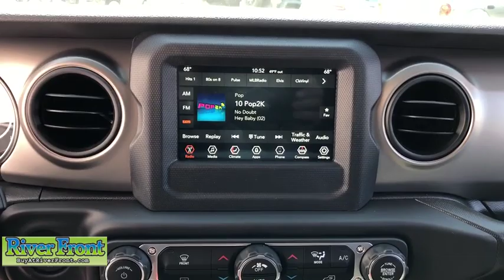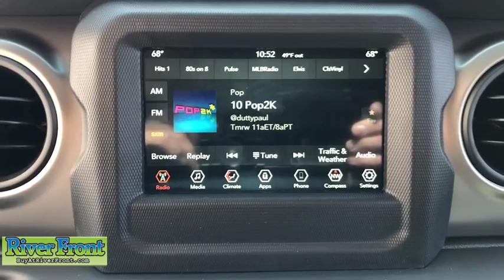2018 Jeep Wrangler St. Charles, Aurora, Glendale Heights, Naperville, North Aurora, IL 181594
New 2018 Jeep Wrangler available in North Aurora, Illinois at RiverFront CDJR. Servicing the St. Charles, Aurora, Glendale Heights, Naperville, IL area.
2018 Jeep Wrangler Unlimited Sport - Stock#: 181594 - VIN#: 1C4HJXDN6JW332943

Fuel Consumption: City: 17 mpg,Fuel Consumption: Highway: 23 mpg,Cruise controls on steering wheel,Cruise control,4-wheel ABS Brakes,Front Ventilated disc brakes,Passenger Airbag,Side airbag,Manual convertible roof,UConnect w/Bluetooth wireless phone connectivity,Digital Audio Input,Audio system memory card slot,AM/FM/Satellite-prep Radio,Radio Data System,Speed Sensitive Audio Volume Control,Total Number of Speakers: 8,Braking Assist,ABS and Driveline Traction Control,Stability controll with anti-roll,Privacy glass: Light,Black styled steel rims,Wheel Diameter: 17,Wheel Width: 7.5,Front fog/driving lights,Urethane steering wheel trim,Urethane shift knob trim,Metal-look dash trim,Metal-look center console trim,Video Monitor Location: Front,Trip computer,External temperature display,Auxilliary engine cooler,Tachometer,Manufacturer's 0-60mph acceleration time (seconds): 6.9 s,Manual driver mirror adjustment,Manual passenger mirror adjustment,Dual vanity mirrors,Compass,Audio controls on steering wheel,Front and rear reading lights,Convertible occupant rollover protection,Cloth seat upholstery,Bucket front seats,Split rear bench,Fold forward seatback rear seats,Tilt and telescopic steering wheel,Power steering,Suspension class: Regular,Manual front air conditioning,Tire Pressure Monitoring System: Tire specific,Cargo area light,Max cargo capacity: 72 cu.ft.,Vehicle Emissions: ULEV II,Fuel Type: Regular unleaded,Fuel Capacity : 21.5 gal.,Instrumentation: Low fuel level,Clock: In-radio display,Headlights off auto delay,Coil front spring,Regular front stabilizer bar,Non-independent front suspension classification,Leading link front suspension,Coil rear spring,Rear Stabilizer Bar: Regular,Rigid axle rear suspension,Trailing arm rear suspension,Front and rear suspension stabilizer bars,Variable intermittent front wipers,Steel spare wheel rim,Spare Tire Mount Location: Outside rear,Body-colored grille,Center Console: Full with locking storage,Automatic locking hubs,Curb weight: 4$COMMA201 lbs.,Gross vehicle weight: 5$COMMA300 lbs.,Overall Length: 188.4,Overall Width: 73.8,Overall height: 73.6,Wheelbase: 118.4,Front Head Room: 42.6,Rear Head Room: 41.7,Front Leg Room: 41.2,Rear Leg Room: 38.3,Front Shoulder Room: 55.7,Rear Shoulder Room: 55.7,Front Hip Room: 53.9,Rear Hip Room: 56.7,Two 12V DC power outlets,Transmission hill holder,Seatbelt pretensioners: Front,Rear center seatbelt: 3-point belt,Door reinforcement: Side-impact door beam,Engine immobilizer,Cargo tie downs,Floor mats: Carpet front and rear,Cupholders: Front and rear,Door pockets: Driver$COMMA passenger and rear,Seatback storage: 2,Tires: Width: 245 mm,Tires: Profile: 75,Tires: Speed Rating: S,Diameter of tires: 17.0,Type of tires: AS,Tires: Prefix: P,Left rear passenger door type: Conventional,Rear door type: Conventional,Right rear passenger door type: Conventional,Black bumpers,Fixed antenna,4 Door,Driver airbag,Manual child safety locks,Rear View Camera,Keyless ignition with push button start,3 USB ports,Halogen aero-composite headlights,SiriusXM Satellite Radio